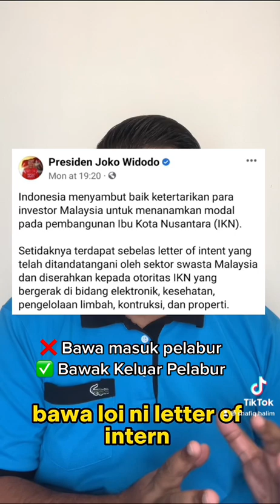Anuar bawak keluar FDI Malaysia ke Indonesia dah wamuncai bersorak kata Anwar hebat | Shafiq Halim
Anuar bawak keluar FDI Malaysia ke Indonesia dah wamuncai bersorak kata Anwar hebat.